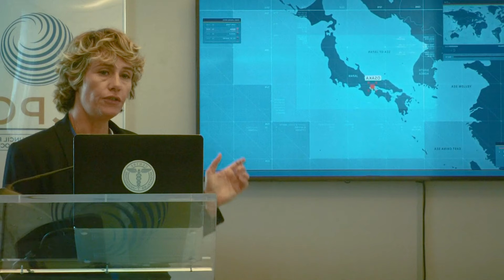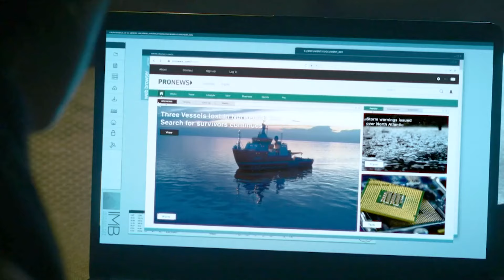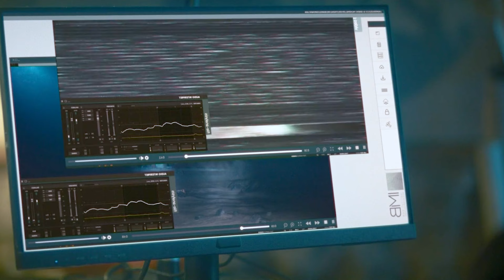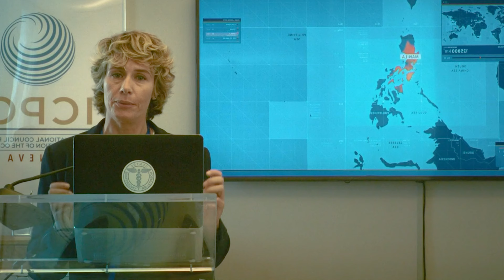Lobster's Piss Attacked The Chef，And He Dies Quickly，What's wrong?｜The Swarm Recap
Name：《The Swarm》 2023
The Swarm is a global environmental thriller about the perverse behavior of the world's marine animals today and the turmoil that the perversions cause. Poisonous jellyfish, lobsters and whales begin attacking humans along the world's coasts. Scientists and militaries around the globe come together to tackle the greatest challenge facing humanity. They make the chilling discovery that we are not the only intelligent species on the planet, and that deep beneath the sea there exists a collective intelligence that has suffered the ravages of civilization in its habitat and has decided to fight back.